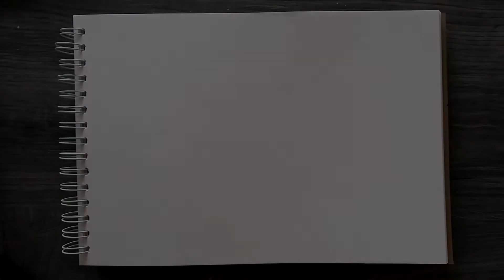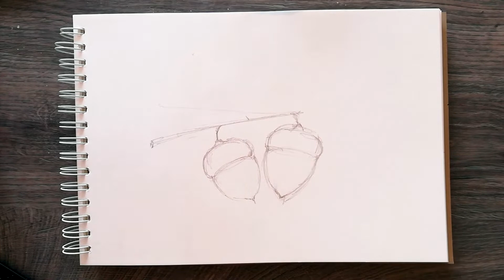Как нарисовать ЖЕЛУДИ и ЛИСТ ДУБА | Осенние рисунки | Акварель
Привет) Вот и наступила осень, а вместе с ней и время для осенних рисунков. Сегодня мы нарисуем желуди и лист дуба на веточке. Желуди и дубовые листья - это частые символы осени. Это яркий и простой рисунок на тему как нарисовать осень.